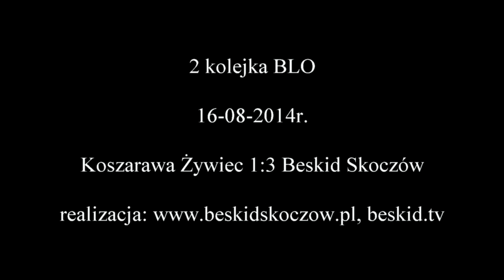Koszarawa Żywiec - Beskid Skoczów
Skrót spotkania II kolejki BLO
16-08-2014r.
TS Koszarawa Żywiec 1:3 KP Beskid Skoczów